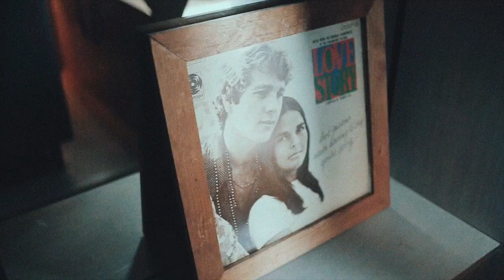BRUNCH*D: EVERY SATURDAY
WHOEVER SAID NO TO DAY-DRINKING, OBVIOUSLY DOESN'T KNOW HOW TO GET BRUNCHD!

DIFC, Gate Village 05, Sheik Zayed Road. Dubai, UAE.